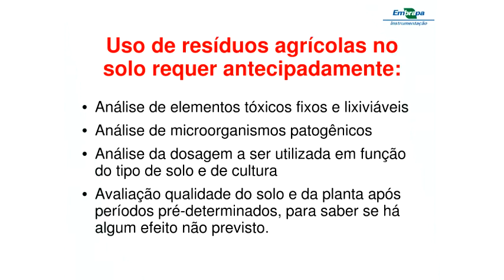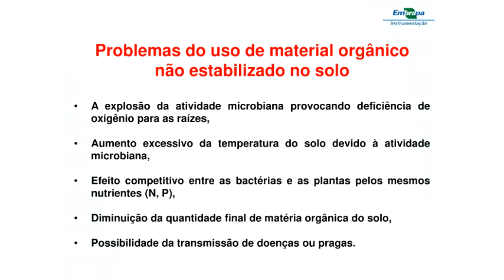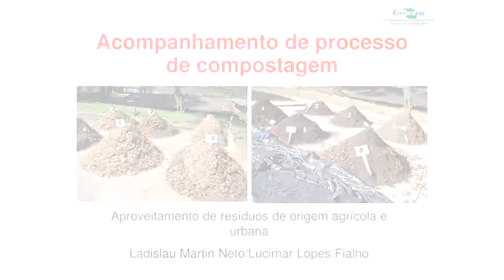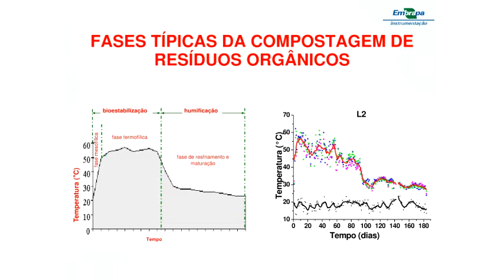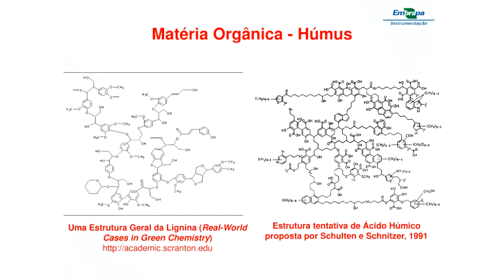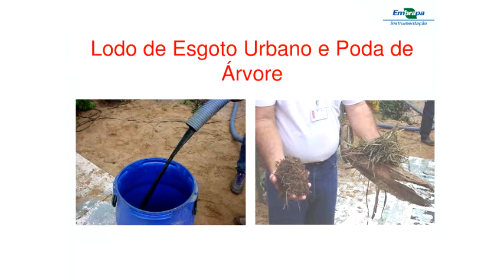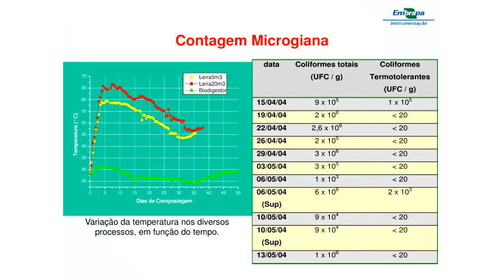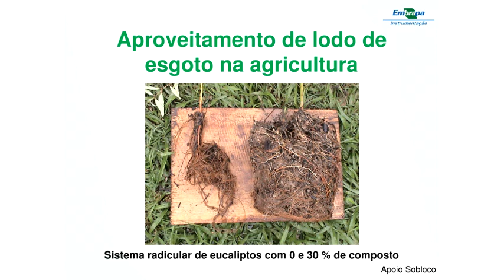Seminário Geral - Uso de resíduos na agricultura - Pt.2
2ª parte da palestra "Uso de resíduos na agricultura: vantagens e limitações segundo aspectos ambientais, sociais e legais" do Dr. Wilson Tadeu Lopes da Silva, EMBRAPA Instrumentação.